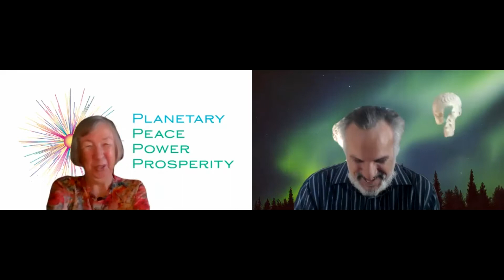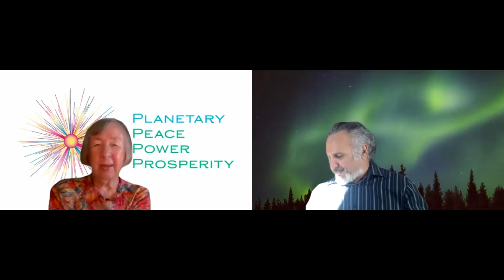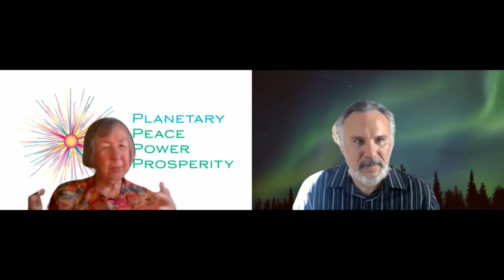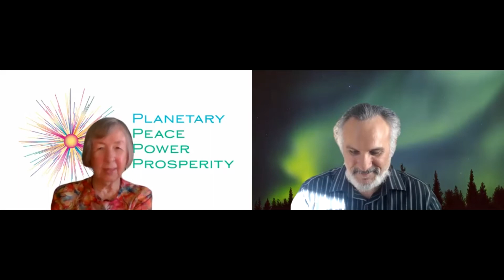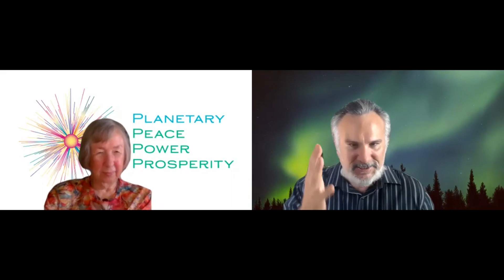Creating, Co-Creating, and Manifesting with Dr. Janet Smith Warfield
NOTE: This is not the actual podcast. It is on many audio podcast platforms. This is the video meeting Tony and his guest had, which was made into the podcast.  We put it here for those who want to see it. As well as for future use when we will segment this interview into specific topics to later be shared across social media.

Change your words, change your world. Learn how to create inner peace, personal (em)power(ment), and prosperity (abundance) in your own life. Show your friends and family how to do it. Like a single drop in a still pond, rippling out, together, we can create, co-create, and manifest a peaceful, powerful prosperous planet, together and forever.

Our special guest Dr. Janet Warfield invites anyone who feels aligned with the vision of
to partner with her. To see how this works, scroll to the bottom of the website. It's a simple exchange of logos, website URLs, and a brief summary phrase on one another's websites.

The Self-Help Coaching Podcast spotlights what leaders and change-workers have done, and are doing now, to create magnificent futures.

What is Self-Help Coaching?

“Every one of us is responsible for ourselves – and we can all use some help.”

Tony Petrozza
Host, The Self-Help Coaching Podcast